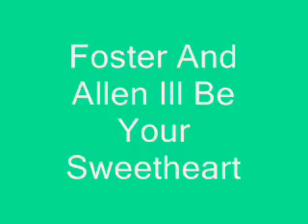foster and allen ill be your sweetheart